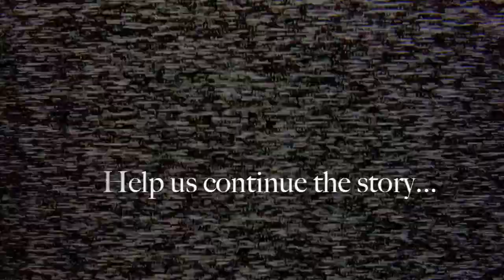Dr. Helldorf's Manor Short Trailer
The shortened trailer to Dr. Helldorf's Haunted Manor. This Halloween, Revolution Youth is presenting a Halloween event at Kitsap Sports in Silverdale. The Halloween event consists of a haunted mansion and many of activities including carnival games. Admission is free, so don't miss out on this event!